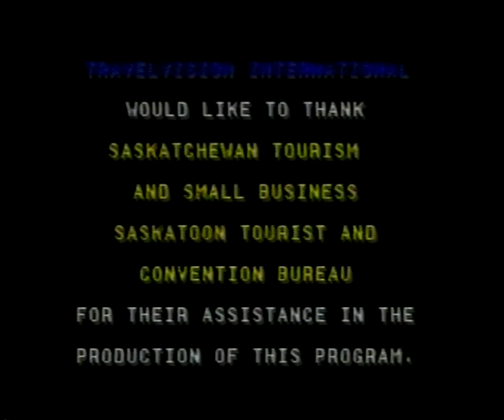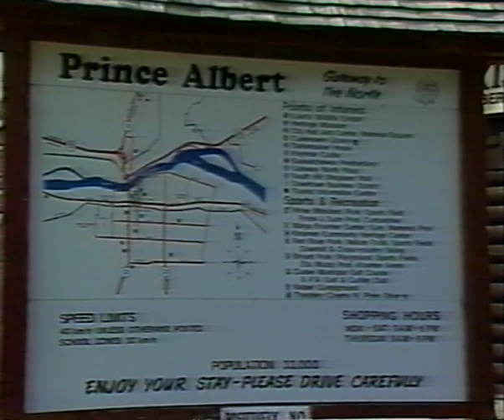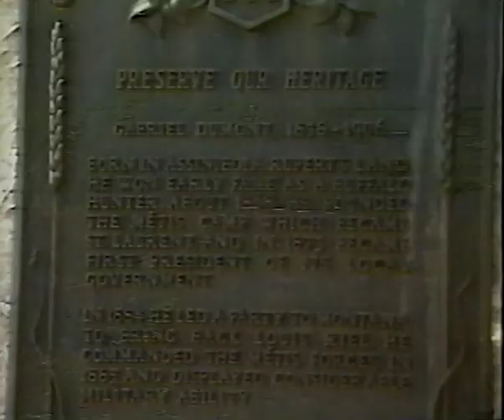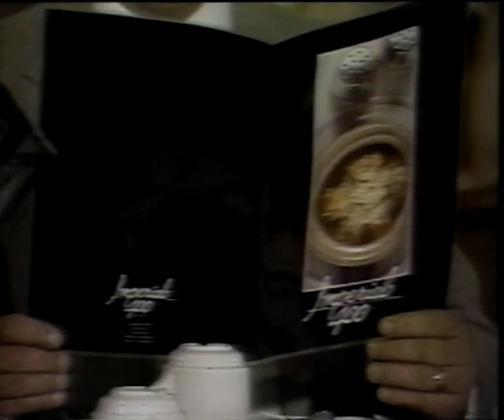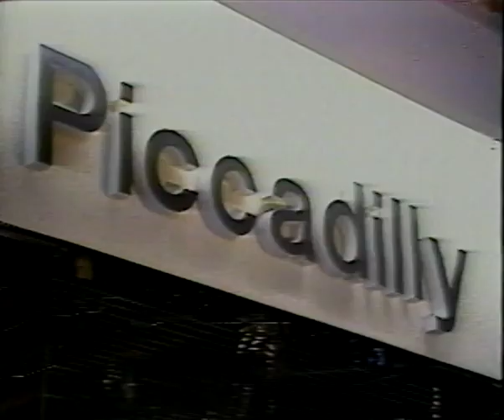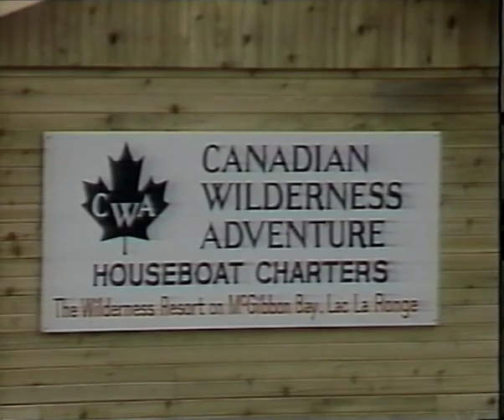Travelvision International presents Saskatchewan Canada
1985 Travelvision International video on Saskatchewan Canada. Description from the back of the VHS box -

      Escape to the alluring majesty of northern Saskatchewan, the heart of Canada. Enter an undiscovered wonderland with 3 million acres of wilderness parks - fresh air, rapids, waterfalls, island dotted lakes, and tall Aspen-pined forests.
      Snag trophy-winning pike, walleye and lake trout in over 100,000 lakes. Experience Lac La Ronge - white water canoe country. Follow the 50 canoe routes of the early fur traders. Float plane to the Northern Shield, Land of the Midnight Sun. Revel in the last great frontier of unspoiled, untouched beauty. Face the challenge of the rapids; water-ski, hike, and horseback ride.
      Relive the adventure of the pioneer on a covered wagon. Slumber under an endlessly starry sky.
      Enjoy Saskatoon - the city of Bridges, or spend the whole stay with the beauties and the beasts.
      Wilderness and solitude. Escape to northern Saskatchewan.